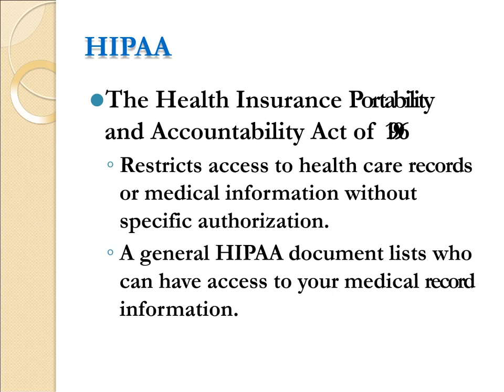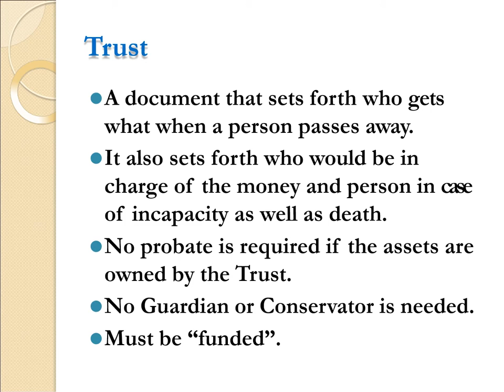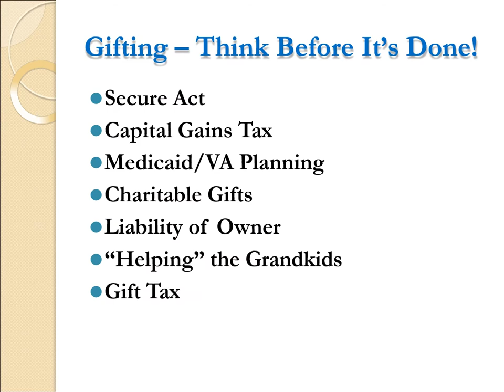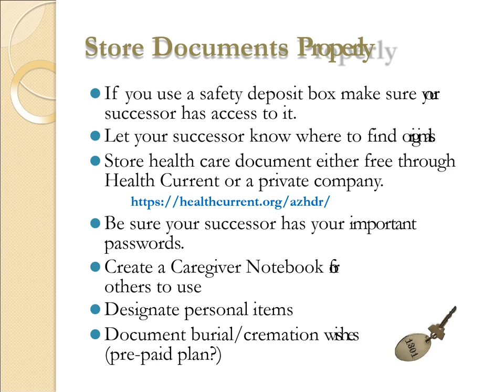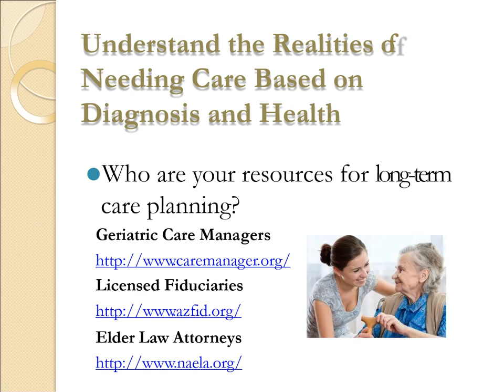Threats to Your Family's Financial Future PowerPoint Lora Johnson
The popular Benevilla “Education Event Series” continued Wednesday, March 30th at 1:30PM with a free, online workshop about the ins and outs of smart estate planning and how to reduce possible challenges to your financial future in retirement.   The workshop titled, “Threats to Your Family’s Financial Future” was hosted by Lora Johnson of Johnson & Associates, P.L.L.C.

This is the PowerPoint Lora used for that enlightening and important discussion where she provided advice and direction on smart estate planning strategies, will planning, health care planning, VA planning, guardianship, long term care arrangements, elder law and more.

Lora G. Johnson was raised in Phoenix. She attended Arizona State University and received her Bachelor of Arts in Psychology and graduated from the Barrett Honors College. She also earned her Juris Doctorate from ASU. She focuses in the areas of estate planning, small business planning, elder law, and Medicaid/long term care planning. Lora has been practicing elder law since 2000 and opened her own practice in 2006. She enjoys doing community service with various local women's groups, serves on the Regional Leadership Counsel for the Alzheimer’s Association and serves on the Board of Directors of the National Academy of Elder Law Attorneys.

This free presentation is part of the yearlong Benevilla C.A.R.E.S. Virtual “Educational Workshop” series featuring carefully selected professionals who can answer your questions and provide guidance, practical solutions, and resources you may need to prepare for senior life changes, especially during the COVID-19 pandemic.

To reduce the risk of public exposure during the COVID-19 pandemic, Benevilla has chosen to convert all their popular education workshops into live stream, online Zoom events. Benevilla will continue, for the near future, using the online Zoom format for their workshops. Upcoming workshops cover a broad range of important topics from in-home care management and hospice to estate preparation and tax savings tips.